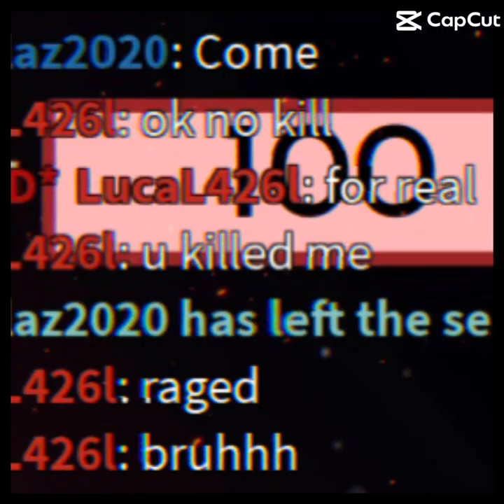bruhhh at the last picture he raged breh🤣🤣🤣